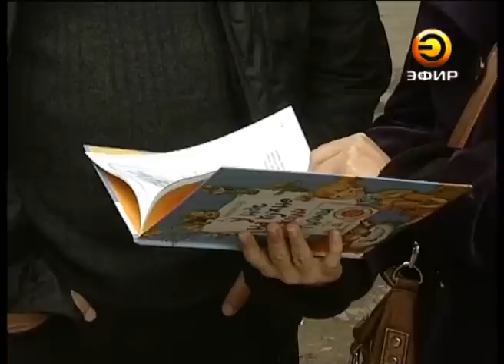Страна чудес одной актрисы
Сказка о девочке и гномах, которую написала бывшая актриса качаловского театра, скоро будет издана. Обошла две тысячи претендентов и выиграла литературный конкурс, который дал возможность выпустить книгу. Кстати, Дарья Чижевская покинула театр недавно как, впрочем, и еще четверо артистов труппы.